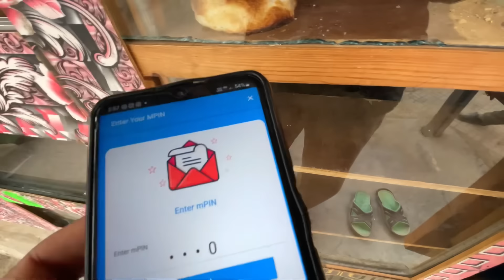Subscriber Ni Diya Special Gift 🥰 Yi Ky Hai || Abubaker Aur Khansa Shock 🫠